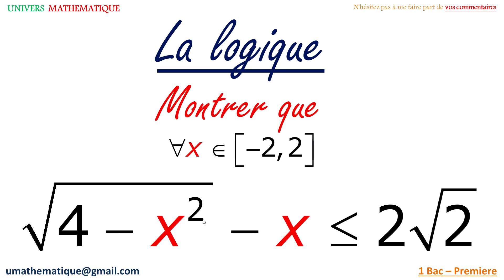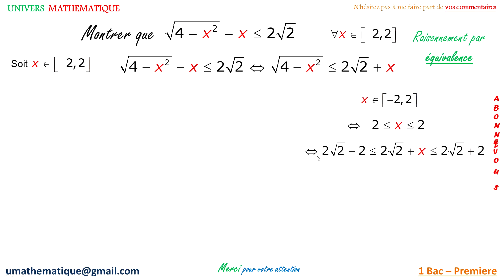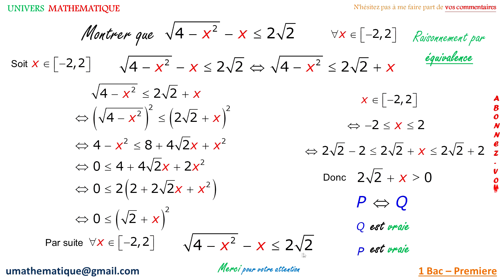Raisonnement par équivalence partie 1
raisonnement par équivalence pour résoudre une inéquation ou bien pour montrer q'une inégalité est vraie . logique , raisonnement , absurde , récurrence , contra-posé ,